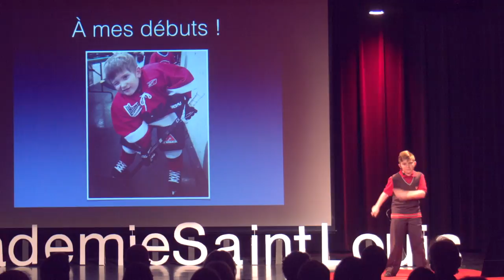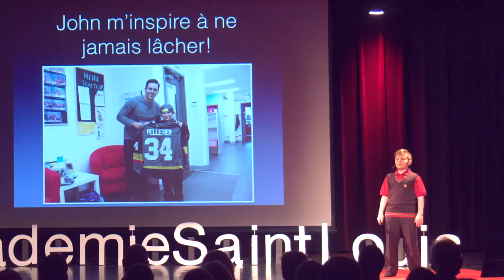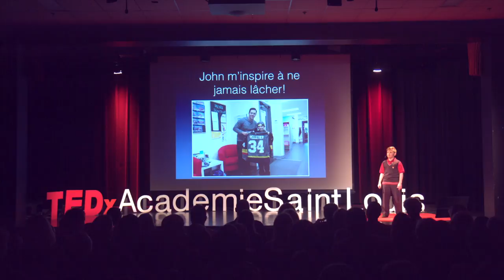La détermination sportive | Jean-Xavier Pelletier | TEDxAcademieSaintLouis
Ma passion pour le hockey. Je vous présenterai mon idole. Vous comprendrez alors, que le lien qui nous unit est notre détermination pour notre sport favori: le hockey. Je m’appelle Jean-Xavier Pelletier et j’ai 11 ans. J’étudie à
l’Académie Saint-Louis depuis la maternelle. Je joue au hockey
depuis que j’ai 4 ans et je suis gardien de but depuis l’âge de 7
ans.

Dans cette présentation, je vais vous partager ma passion pour ce
sport. Je vous présenterai mon idole. Vous comprendrez alors, que le
lien qui nous unit est notre détermination pour notre sport favori: le hockey. This talk was given at a TEDx event using the TED conference format but independently organized by a local community.